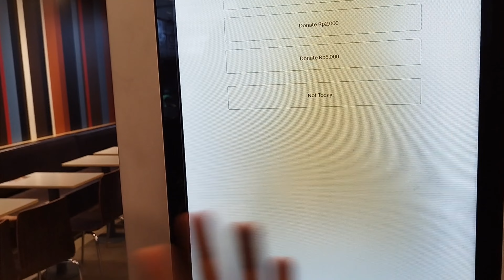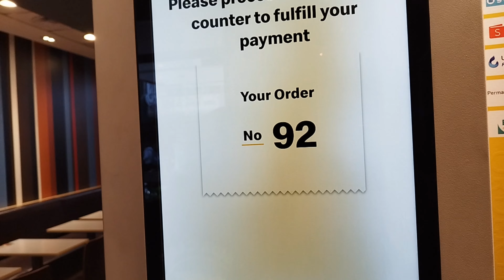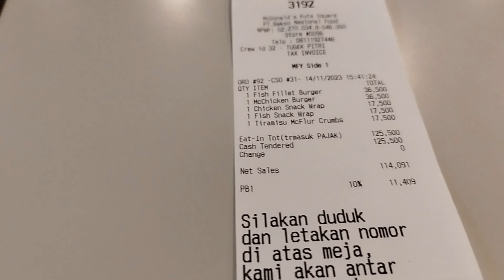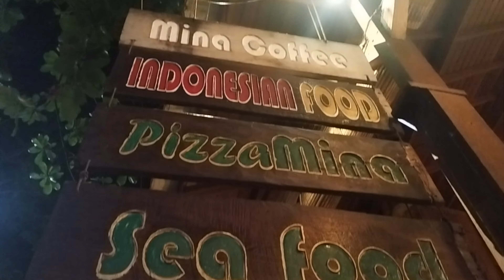Bali Ke Best Beaches! Seminyak & Kuta Mein Kya Hai Special?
Embark on an unforgettable journey through two of Bali's most iconic coastal destinations with our exclusive Seminyak and Kuta Beach Tour. Immerse yourself in the laid-back luxury of Seminyak, where bohemian vibes meet upscale elegance. Stroll along the bustling streets lined with trendy boutiques, art galleries, and stylish cafes, as the gentle sea breeze whispers tales of tropical allure.

Indulge in a leisurely afternoon of beachside bliss as we unwind on the shores of Seminyak Beach, renowned for its panoramic views and breathtaking sunsets. Sink your toes into the soft golden sands, take a refreshing dip in the azure waters, or simply bask in the warm glow of the sun as it dips below the horizon, painting the sky in hues of orange and pink.

But the adventure doesn't end there. Next, we'll venture south to the legendary Kuta Beach, where the energy is palpable and the surf is always up. Feel the pulse of Bali's vibrant beach culture as you watch skilled surfers carve through the waves or try your hand at catching your own. Whether you're a seasoned pro or a first-time rider, Kuta Beach offers something for everyone, from exhilarating water sports to peaceful seaside strolls.

As the day draws to a close, we'll gather to witness another awe-inspiring sunset, casting its golden glow over the horizon, signaling the end of another perfect day in paradise. Join us on our Seminyak and Kuta Beach Tour and discover the magic of Bali's coastal treasures, where every moment is a postcard-worthy memory waiting to be captured.

Hey there, gear enthusiasts! 📸📱 Looking to up your content creation game? Check out these awesome deals on the gear I use for my daily vlogs: